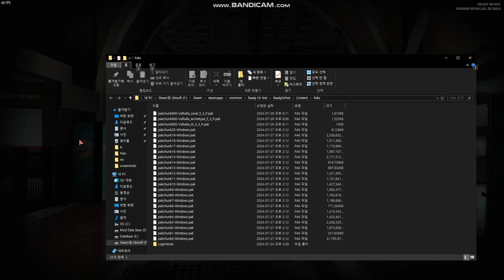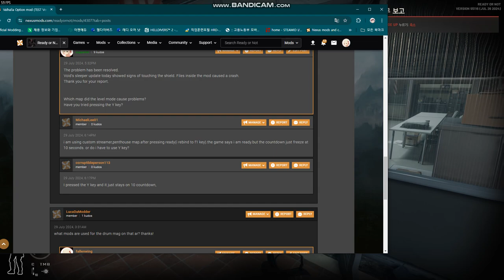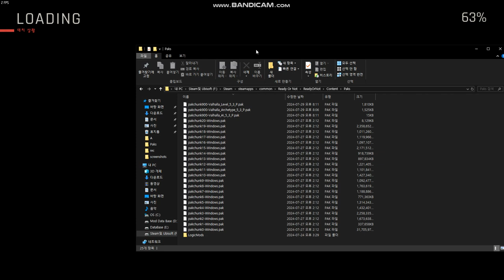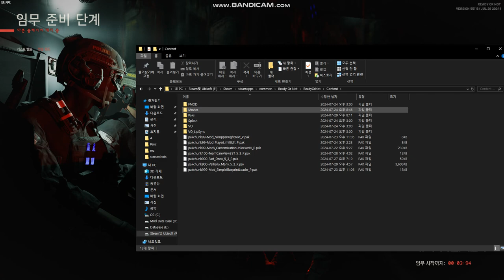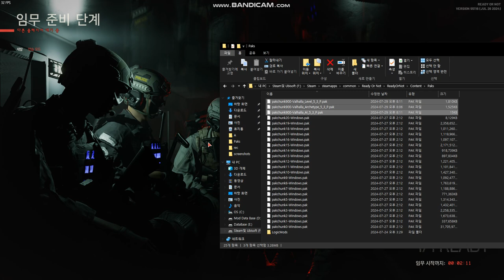level, Archetype Mode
0:23 The Penthouse
1:41 Streamer
2:38 Gas (Start at the right doorstep in Level mode)
3:36 Data Center (Start on the rooftop in Level mode)
4:33 Coyote (Start in the cave with Level mode)
5:30 Demonstration of Archetype Mode's built-in Weapon Mode
5:59 Hospital (Start in the dark hallway toward the main entrance in Level mode)
7:03 LawMaker (DLC)